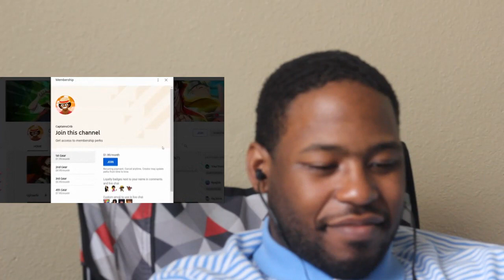Your True Captain The Worst Simps All Of Anime Reaction